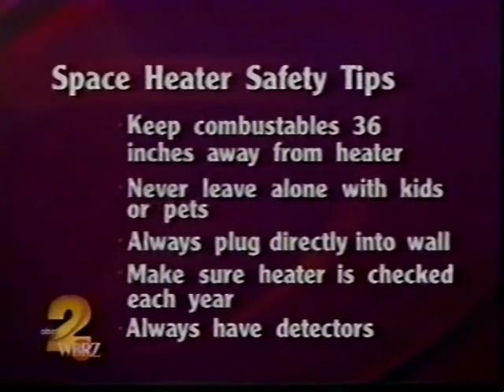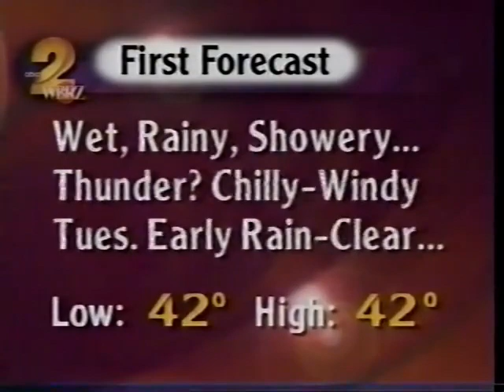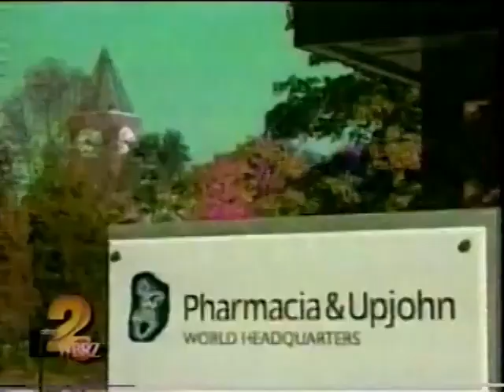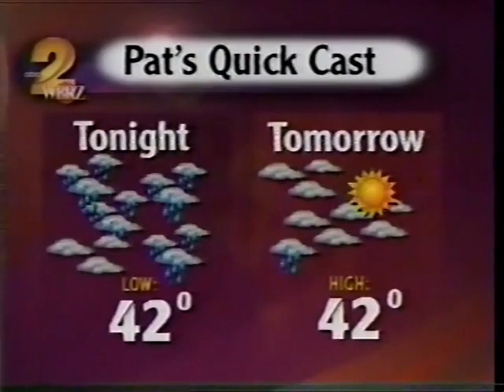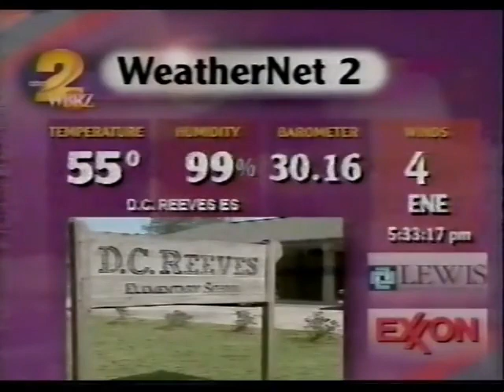WBRZ 5pm News, December 20, 1999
Credits By Jacky9br Sloan's TV Airchives and NewsActive3